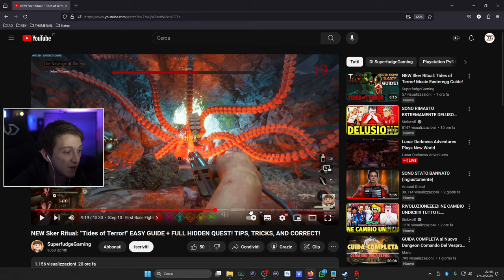DREAD su ZOMBIE in ANTEPRIMA MONDIALE?! (capiamo)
Ciao a tutti e bentornati sul mio canale di gaming. Oggi vi portro un gioco di cui avevamo già visto il gameplay tempo fa e approfittiamo dell'occasione per provare il nuovo DLC appena uscito. Spero che il video vi piaccia, ricordate di lasciare un bel like ed un commento ♥